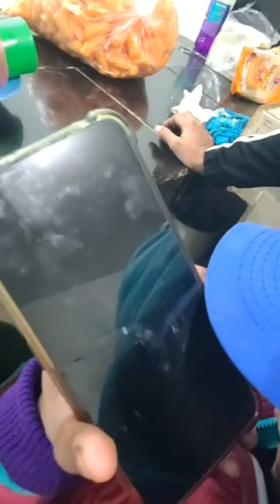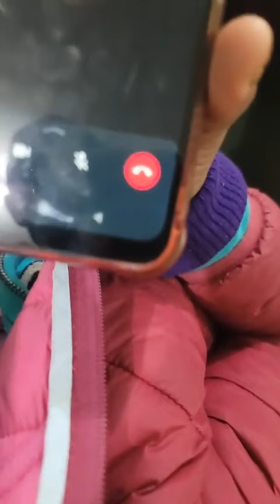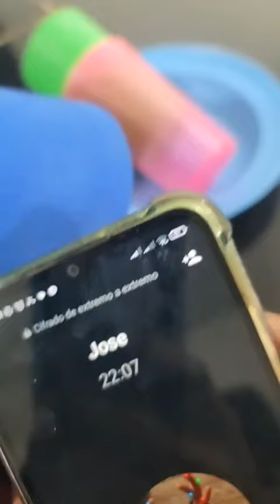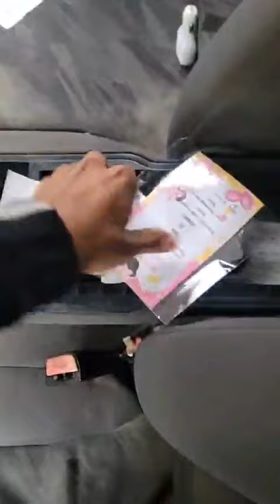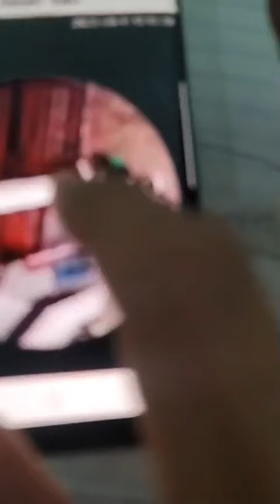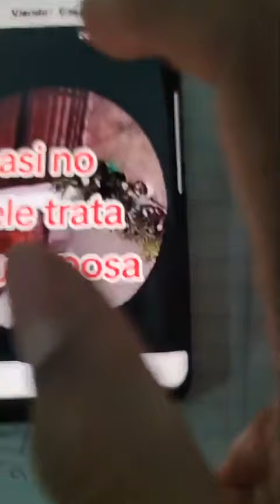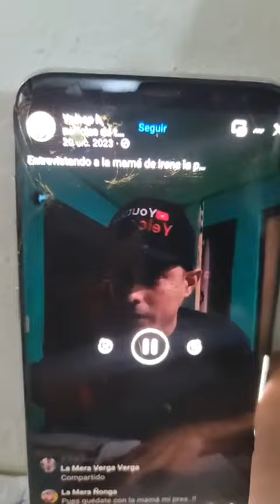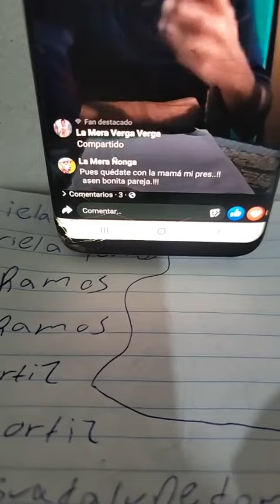me amenazaron y a toda mi familia y hasta la EX y al perro en Matamoros Tamaulipas México